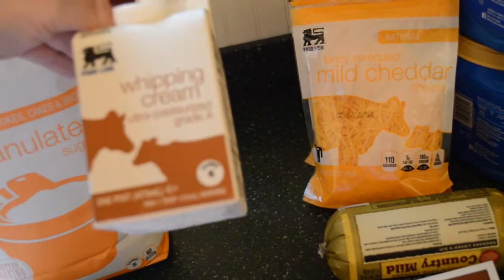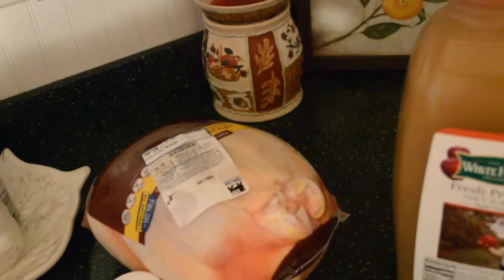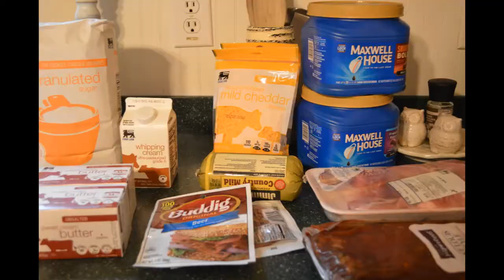Grocery Haul I Food Lion Grocery Haul 11/1/18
Just our weekly grocery trip, I believe we spent around 160.00. I hope you're all having a great Thursday! See you soon!